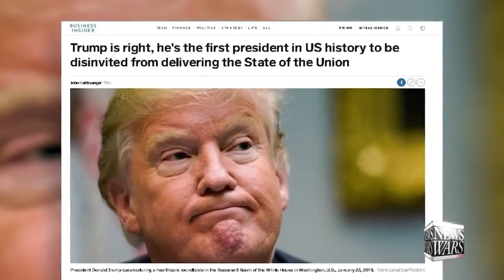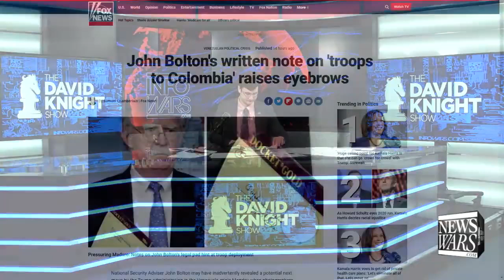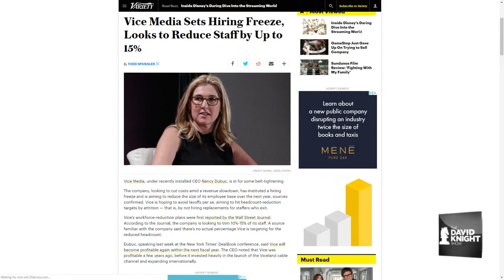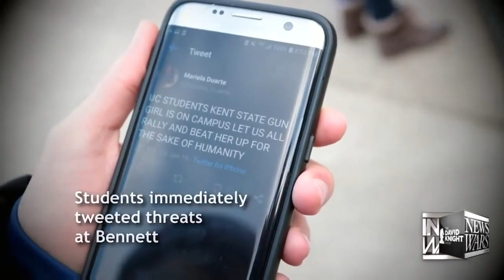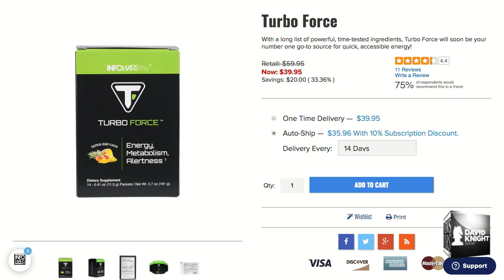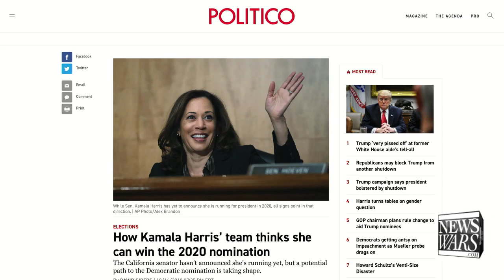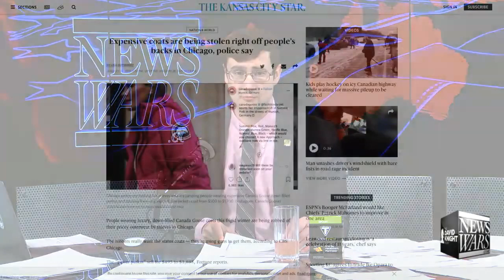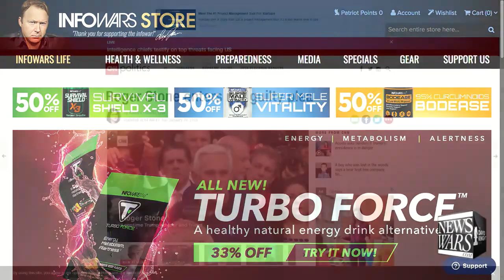venezuelan invasion imminent